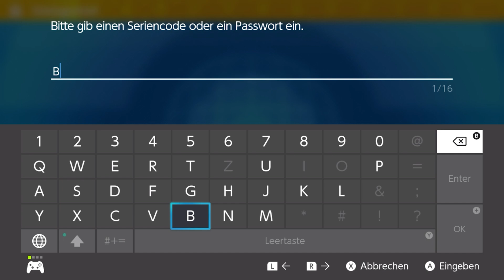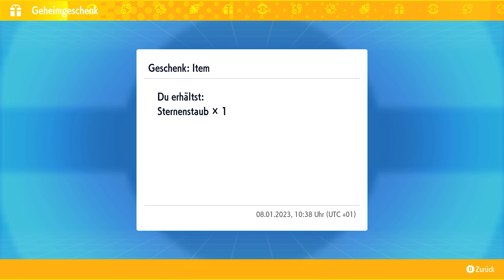NEUJAHRS GEHEIMGESCHENK, FINALER TAG I Pokemon Karmesin & Purpur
Gamefreak begrüßt das neue Jahr 2023 und sendet uns einen finalen CODE für ein neues GEHEIMGESCHENK. In dem Video zeige ich euch wie ihr es erhalten könnt.